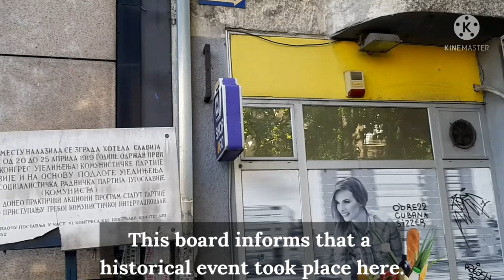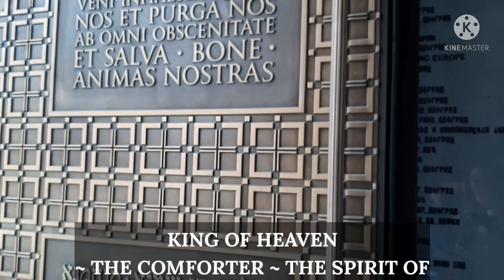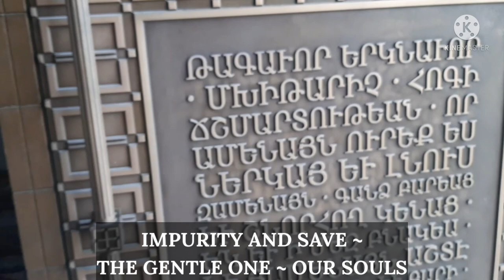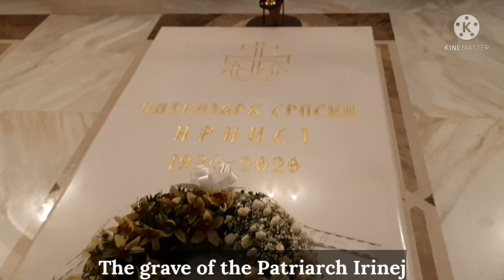The WORLD BIGGEST Orthodox church ST. SAVA in Belgrade - TWO-DAY BACK PACK WALKING ADVENTURE SERBIA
During this two-days walking adventure in Belgrade, we passed 36,000 steps, 21 km and enjoyed in spirit of capital city of Serbia, people, buildings and atmosphere. That will be not an option if we used a car. In this video you are watching first part of fist day.

SLAVIJA SQUARE is a major commercial junction, previously known as Dimitrije Tucović Square. Scottish businessman and Nazarene Francis Mackenzie, bought a large piece of land above the present square and parcelled it for sale. Mackenzie built a house for himself at Slavija (at the place where the old "Slavija" cinema used to be), which in 1910 was turned into the Socialist People's Center, a gathering place of the worker's movement. In that place now stands the board, which you saw in the video.

KARADJORDJE: Djordje Petrovic, better known as Karadjordj, was a Serbian revolutionary who fought for the independence of his country from the Ottoman Empire during the First Serbian Uprising of 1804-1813. Karadjordje is considered the founder of the Karadjordjevic dynasty, which ruled Serbia at several intervals during the 19th and 20th centuries. His murder led to a violent, decades-long quarrel between his descendants and the descendants of Obrenović, during which the Serbian throne changed hands several times.

SAINT SAVA ORTHODOX CHURCH in numbers (source: Official web page of the church):
• The temple was built at an absolute level of 134.5 meters, 64 meters above the Sava River;
• It was designed in the Serbian-Byzantine style;
• It is basically in the shape of a Greek cross with a dome over the nave;
• East-west axis length is 91 meters, and north-south 81 meters;
• The internal height of the Temple from the ground floor to the top of the dome is 65 m, and the visible (external) height of the Temple with the cross is 79 m;
• The floor area at the level of the nave is 3,650 m2;
• The clear height of the inner space between the outer and inner shell of the dome is 2 m and allows access to the cross pedestal;
• The weight of the dome is 4,000 tons; the outer diameter is 39.5 m (with a circular gallery), and the inner 30.5 m;
• The height of the dome is 27 m;
• The temple has a total of 13 domes, 5 semi-domes, and 5 small domes on the apse apse;
• A total of 18 gilded crosses were placed on the large dome and small domes;
• The main cross is 10.5 meters high and weighs 4 tons;
• 49 bells were installed in the western bell towers, of which 4 large (swaying) and 45 "playing" (carillon);
• The largest bell weighs 6,128 kg, and the lightest 11 kg; carillon weighs about 19,000 kg; the total weight of all 49 bells reaches 23,755 kg;
• The largest bell is 204 cm in diameter and at least 20 cm;
• 400 resonators were installed to improve the acoustics;
• The main door is double-leafed and made of wooden oak construction; construction dimensions are 3.90 x 6.10 m and weight 3.5 tons;
• The facade of the Temple is covered with white marble (with warm ocher-gray shades) and gray and dark red granite;
• The area of marble slabs on the facade is about 10,500 m² (weight is about 3,000 tons) with about 1,500 m³ of massive elements;
• The Temple of Saint Sava can be seen from all approaches to Belgrade;
• The Temple built is the largest active Orthodox church in the world in terms of the volume of the main prayer space.

The temple was visited twice by Russian presidents Vladimir Putin and Dmitry Medvedev, and it is also visited by other official delegations coming to Belgrade.

HOLY GREAT MARTYR PRINCE LAZARUS CHURCH: It is placed seven meters below the level of the Temple of Saint Sava. Marble steps lead to the crypt of this Byzantine-style church, which spreads over 1,800 square meters.

THE CRYPT where the patriarchs will be buried covers about 250 square meters. The relics of some of the previous patriarchs will be transferred to it, if the Synod of the Serbian Orthodox Church approves.
For now, it is certain that Patriarch Varnava will be among them.

The Road Trip Family enjoyed in gloryness of the St. Sava Orthodox church on 5.9.2021.